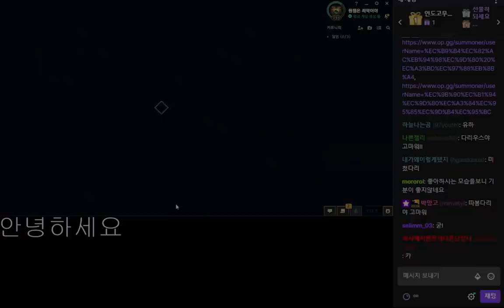괴물쥐가 인정한 카사딘